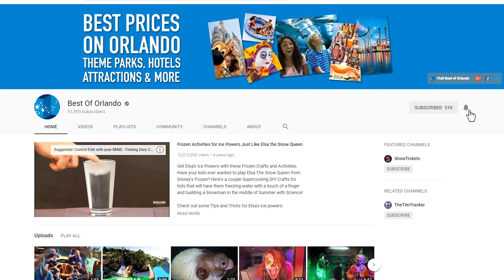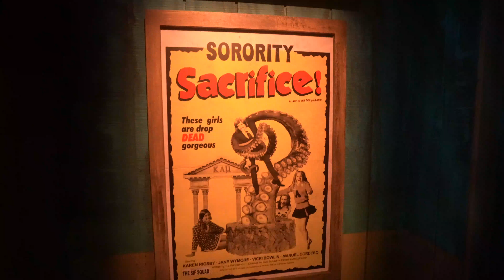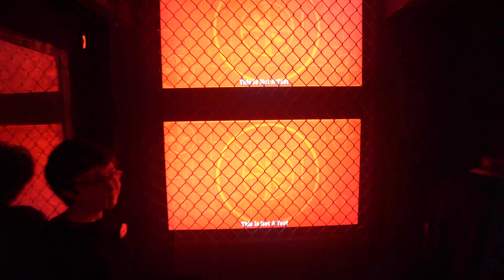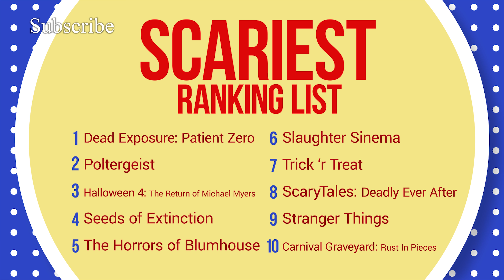Ranked: Halloween Horror Nights Haunted Houses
Halloween Horror Nights is the premier halloween event in the world, and this year, it introduced the most houses than ever before. I was lucky enough to experience all ten haunted houses and ranked them from scary to scariest on our Scare-O-Meter.